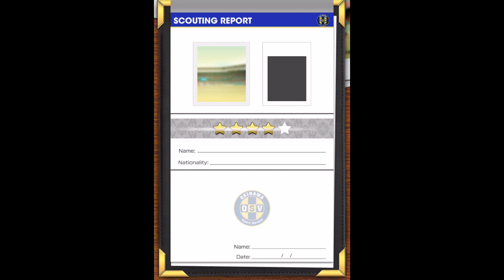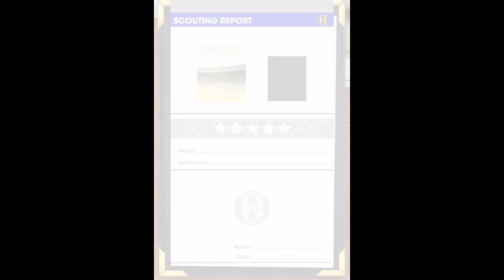【サカつく】 23回目 10連無料 アニバーサリー直前フリースカウト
サカつく
10連無料　アニバーサリー直前フリースカウト